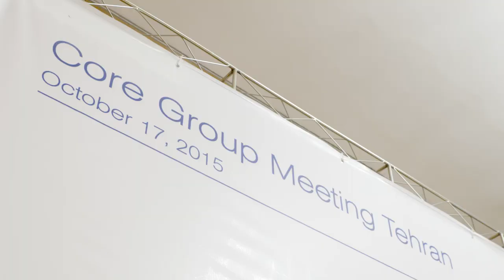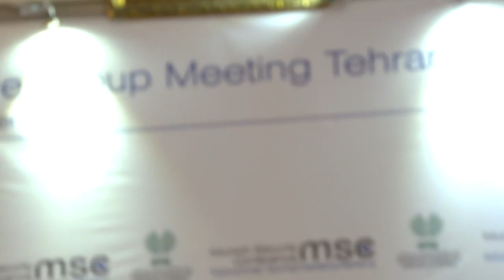Foreign Ministers Zarif & Steinmeier at the MSC Core Group Meeting in Tehran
On October 17, 2015, senior leaders, including the foreign ministers of Iran and Germany, came together at the Munich Security Conference Core Group Meeting in Tehran.